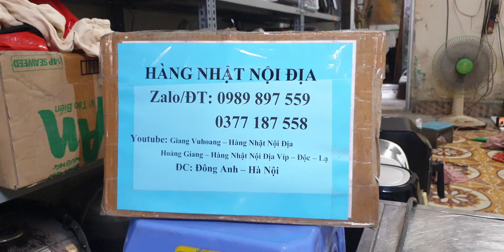#0989897559- Nồi chiên không dầu Nhật nội địa Philips đẹp như mới